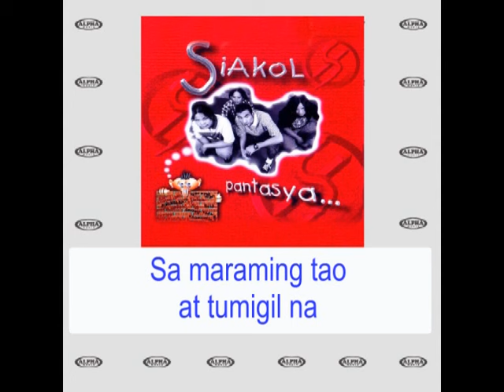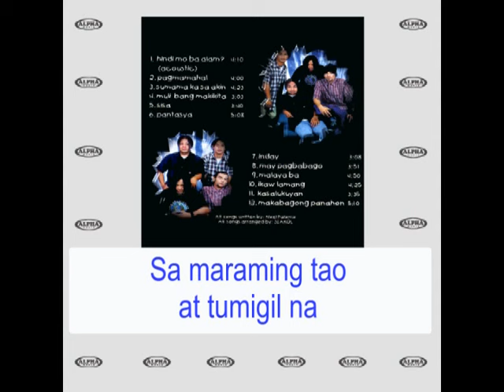Siakol - May Pagbabago (Lyric Video)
Song:   May Pagbabago
Artist:  Siakol
Label:  Alpha Music Philippines

Lyrics:

Marami pa tayong daraanan
Kahit ‘di natin tiyak ang patutunguhan
Marami pa tayong malalaman
At sa huli ating pagsisisihan

Nadapa ka na ba
Sa maraming tao at tumigil na
Ang ikot ng ‘yong mundo
Bumangon ka pero
Pikit ang mga mata
Napahiya dahil sila’y natatawa

Kailangan din natin ang lumaban
Sa sarili rin nating kasalanan
Kailangan din natin ang unawa
Sa mga mali rin nating nagagawa

May pagbabago
Kahit pinagugulo
Sila lang ba ang tao?
May pagbabago
Di rin magtatagal
Sila pa ang hangal

May pagbabago
Kahit pinagugulo
May pagbabago
Di rin magtatagal

May pagbabago
Kahit pinagugulo
May pagbabago
Di rin magtatagal

May pagbabago
Kahit pinagugulo
May pagbabago
Di rin magtatagal

Siakol - Pantasya
Tracklist
01 Hindi Mo Ba Alam? (Acoustic)
02 Pagmamahal
03 Sumama Ka Sa Akin
04 Muli Bang Makikita
05 Sisa
06 Pantasya
07 Inday
08 May Pagbabago
09 Malaya Ba
10 Ikaw Lamang
11 Kasalukuyan
12 Makabagong Panahon

Alpha’s roster of recording artists include:

14-K
Aegis
Alon
Color It Red
Freddie Aguilar
Imelda Papin
Marco Sison
Moonstar 88
Nora Aunor
Rachel Alejandro
Ric Segreto
Richard Reynoso
Session Road
Siakol
Six Part Invention
Yano
Yoyoy Villame